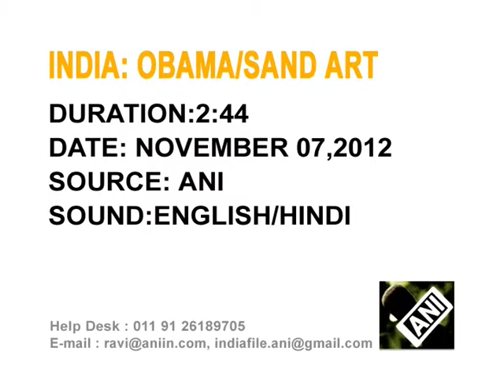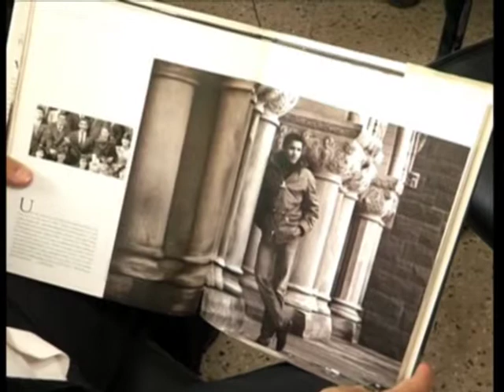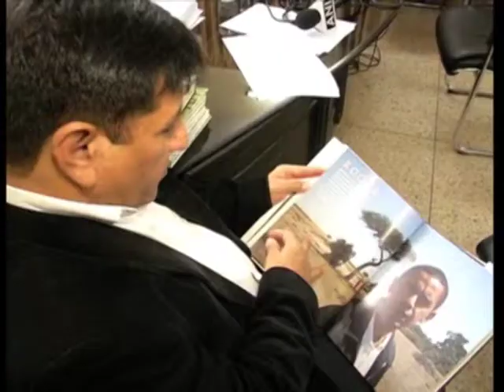08 November 2012 - Sand sculpture on eastern India beach congratulates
08 November 2012  (ANI) -  Indian sand artist makes a sculpture of US President Barack Obama on a beach in eastern Odisha state and congratulates him after he won a second term at the White House. For today's all ANI India file
, mail to